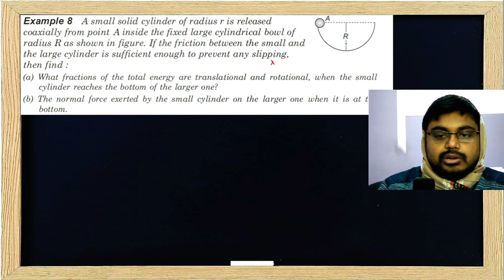A small solid cylinder of radius r is released coaxially from point A inside the fixed large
A small solid cylinder of radius r is released coaxially from point A inside the fixed large cylindrical bowl of radius R as shown in figure. If the friction between the small and the large cylinder is sufficient enough to prevent any slipping, then find :
(a) What fractions of the total energy are translational and rotational, when the small cylinder reaches the bottom of the larger one?
(b) The normal force exerted by the small cylinder on the larger one when it is at the bottom.